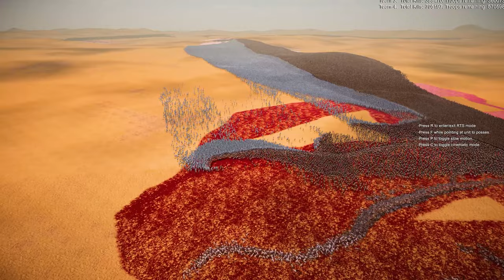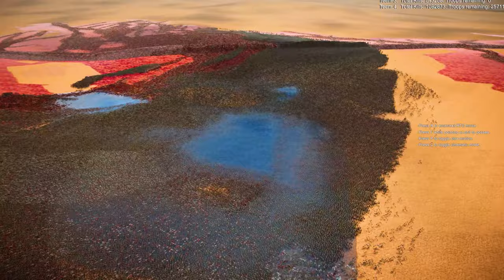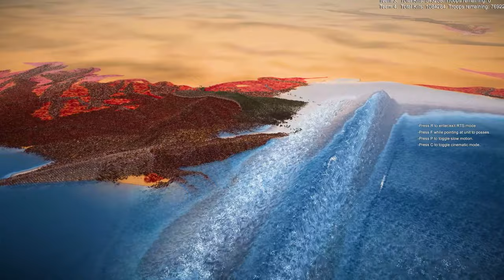4,000,000 unit. Girls Barbarian vs Elves vs Uruk Orks vs Zombie | Ultimate Epic Battle Simulator 2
Girls Barbarian vs Elves vs Uruk Orks vs Zombie | Ultimate Epic Battle Simulator 2

In this battle, 4 teams each have 1,000,000 units of two types. A team of barbarian girls, a team of elves and Rohan fighters, a team of Uruk orcs and a servant of orc boys, and a team of zombies and mummies. Who will win?

Let's not ignore the elephant in the room! UEBS2 features revolutionary new crowd rendering and AI technology that uses pure GPU POWER to bring nation-size battles to life! Witness the first game to fully utilize full GPU acceleration for every AI individual and all the technology behind the crowd tech. UEBS2 handles 100 times more characters on screen than its predecessor and in far greater detail and quality. Details were not ignored, every individual has highly advanced decision-making and animation, all while working together for a greater goal. We are also working on our own 'mass' GPU physics engine. We hope to bring physics to a scale never before seen, which may allow thousands of ragdolls and millions of physics-based objects. Remember, our physics engine is in very early development so we can't make any guarantees.

This was made using the Ultimate Epic Battle Simulator 2. UEBS 2.